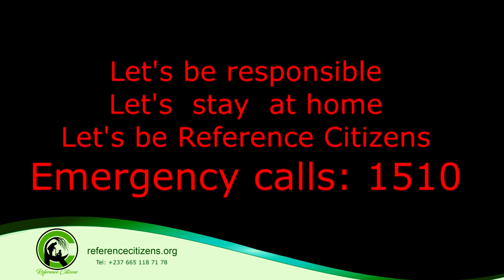COVID-19: Reference Citizens sensibilise en langues locale (Betifang, Ghomala', Fulfulde)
COVID-19: Reference Citizens sensitizes in local  languages (Betifang, Ghomala', Fulfulde) in order to reach local populations.

Respectons les prescriptions des différents gouvernements et de l'OMS pour la prévention et l'éradication du COVID-19

Let's be responsible
Let's stay at home
Let's be Reference Citizens